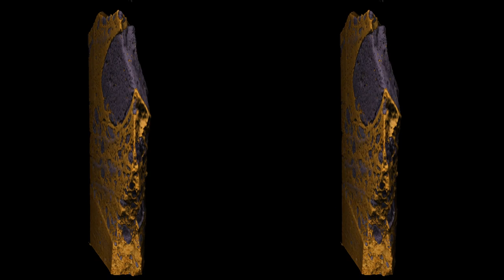Tri-unity (3D version)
A composite volcanic bomb from Puyehue-Cordón Caulle, Chile. Pyroclasts were welded back together in the vent. The purple is pumice clasts, the yellow is welded glass margins, and then red is - not sure actually! But it looks great!

Sample size: 50x30x100 mm.
Pixel size ~70micron.
Photon energy - 60kEv.
Number of projections - 10 x 3600 (ten CT scans then stitched).
Acquisition time - 10 x 4 min.
Station: IMBL 3B.
Date: 2013-09.

Thanks to Ian Schipper of Victoria University of Wellington for letting use the data for producing and publishing this video.